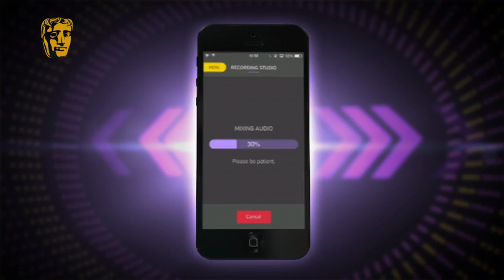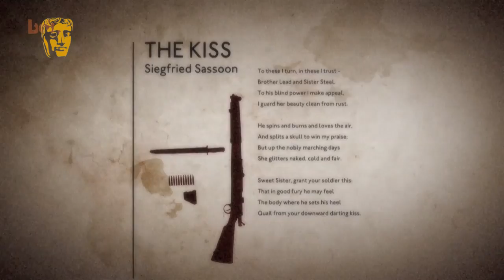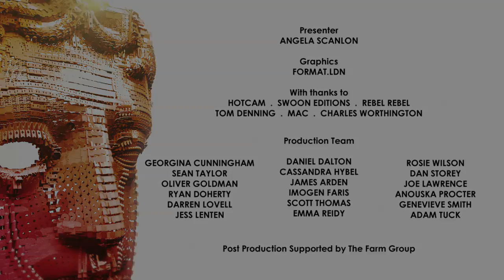Live from Space | Digital Creativity Winner | BAFTA TV Craft Awards 2015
Presented by Iwan Rheon the BAFTA for Digital Creativity was awarded to the team behind Live from Space: Online. The award is followed by a backstage interview with Angela Scanlon.

Find out more about BAFTA and our Film, Television and Game Awards plus our year round events programme